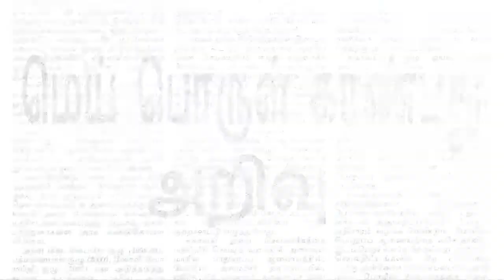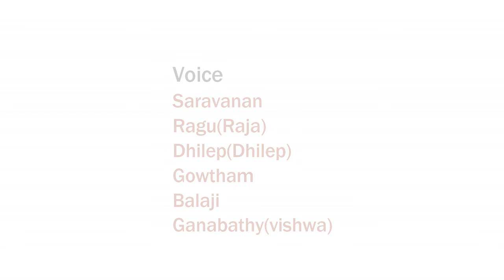MEI PORUL KANBATHU ARIVU Tamil Shortfilm-S works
Direct siva /must wear headset